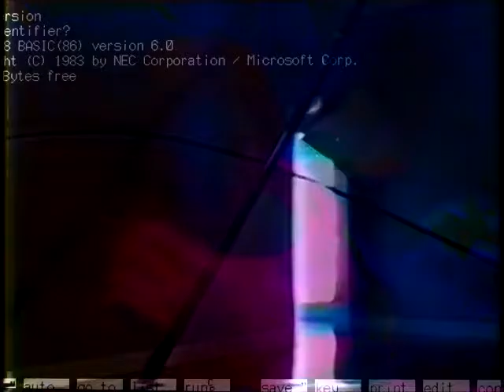Installation of the front fender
It's good looking.